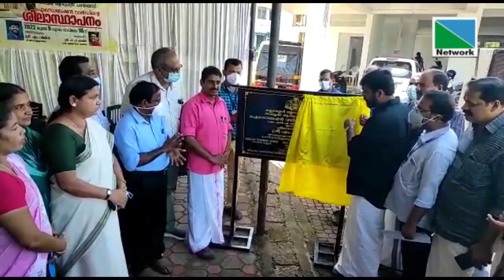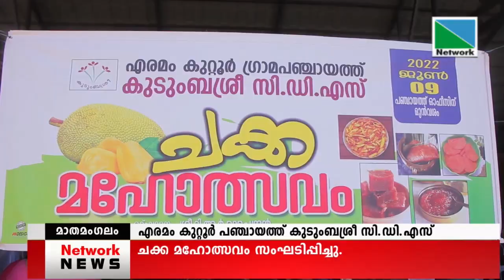09 JUNE 2022